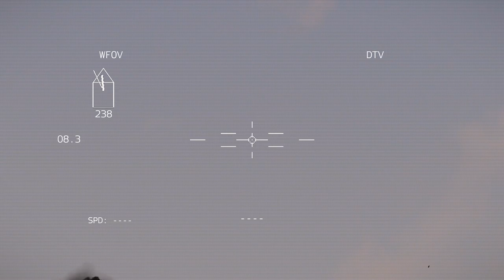THIS WILL GO TO HISTORY! Ukraine destroyed huge bases on the left bank of the Dnieper in the Kherson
THIS WILL GO TO HISTORY! Ukraine destroyed huge bases on the left bank of the Dnieper in the Kherson - ARMA 3 Footage MilSim

In this video you can see: T-90, T-72, URAL, TOW, Russian Fuel Convoy, SU-57, Ukraine, russia, Iskander, Himars, Bayraktar TB2, russian warship, and other